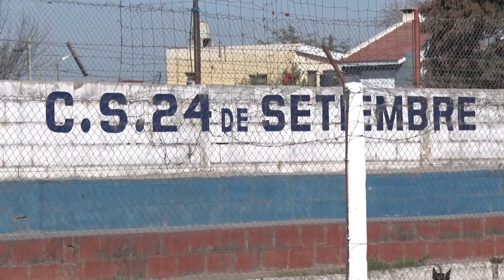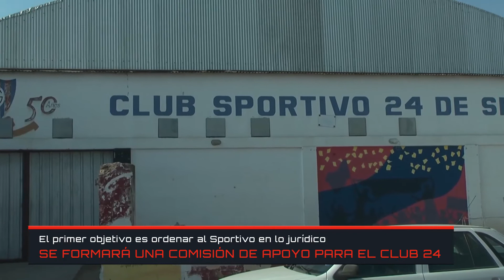Formarán una comisión de apoyo al Club 24